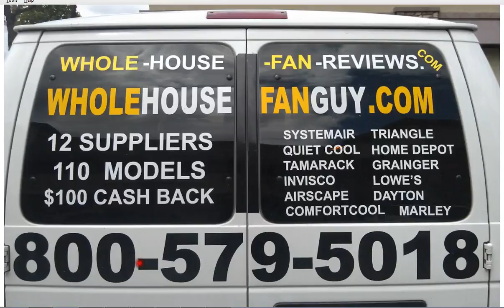Whole House Fan Pinebrook Heights